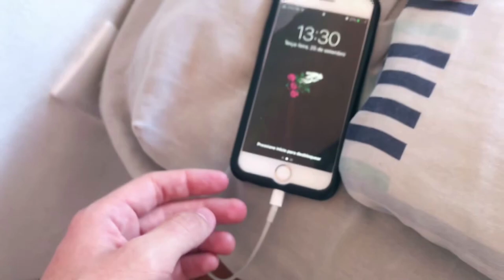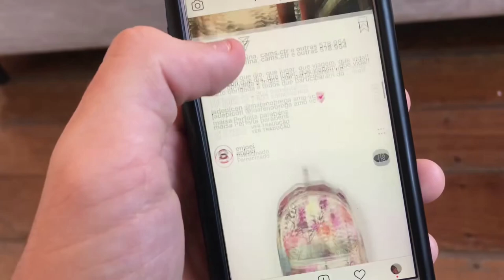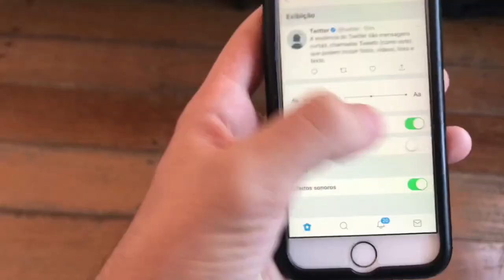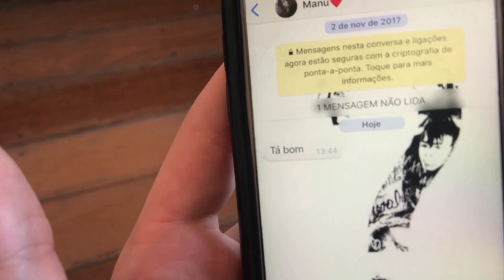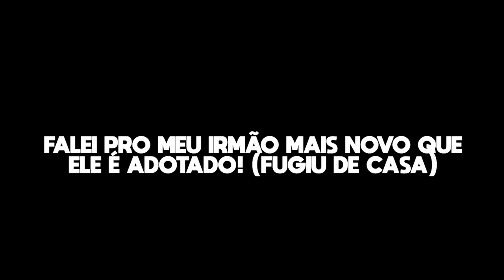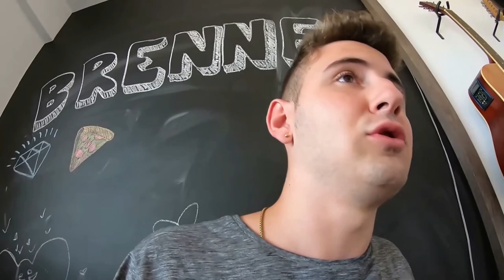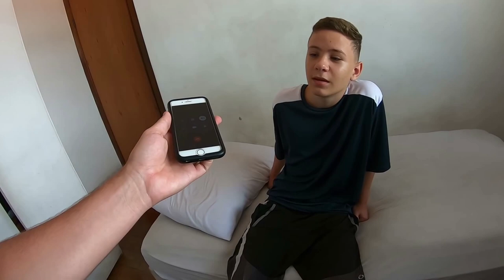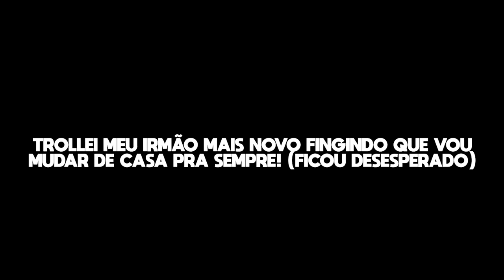TROLLEI MEU IRMÃO MAIS NOVO! (MELHORES TROLLAGENS COM MEU IRMÃOZINHO)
Nesse vídeo eu juntei algumas das melhores trollagens que eu já fiz com meu irmão mais novo em um vídeo só!

Assista também:
Minha namorada -
Enaldinho -